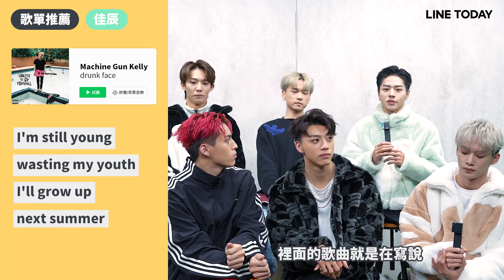TODAY星瘋報 - Ozone的推薦歌單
⭐️ 馬上到 LINE MUSIC 網頁兌換序號「Stars2023」即可享14天免費LINE鈴聲/來電答鈴服務完整體驗✨✨(連結 趕快來把最新發行的歌曲作為你的LINE鈴聲或答鈴吧！

❤️Ozone の「LINE 鈴聲推薦」歌單 ❤️

📱祖安

搖滾夏令營〈This is me〉

Ozone〈Unicorn〉

📱子翔

梁文音〈宜自己〉

Ozone〈火花〉

📱哲言

周湯豪〈Get Real〉

周湯豪〈愛上你算我賤〉

📱佳辰

Machine Gun Kelly〈drunk face〉

Machine Gun Kelly〈kiss kiss〉

📱文廷

韋禮安〈世界上最重要的人〉

老王樂隊〈安九〉

📱煥鈞

宇多田光〈One Last Kiss〉